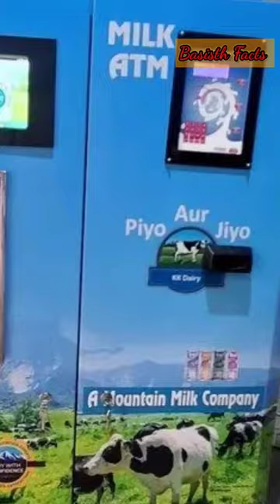Milk atm कहां है?facts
motivationalvideo motivational_fact @fat fact Gyan @MR. INDIAN HACKER @Crazy XYZ @MrBeast @A2 Motivation by (Arvind Arora}